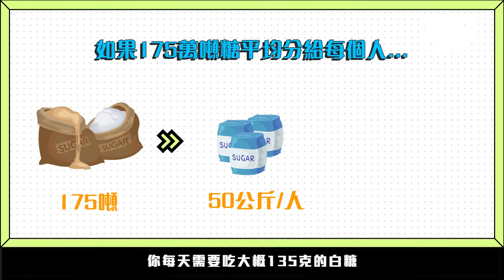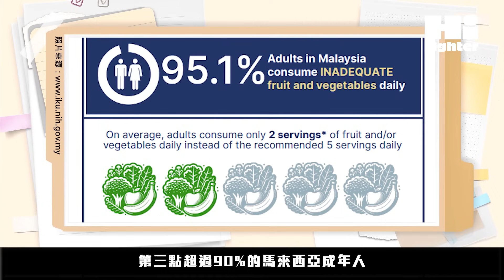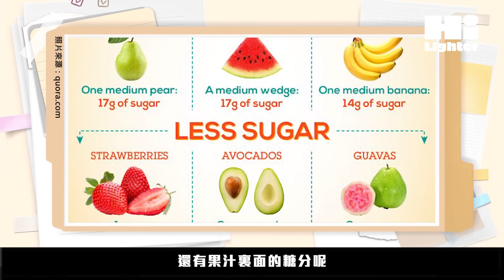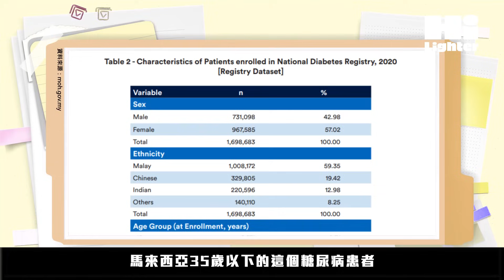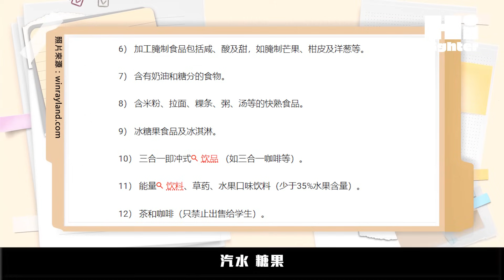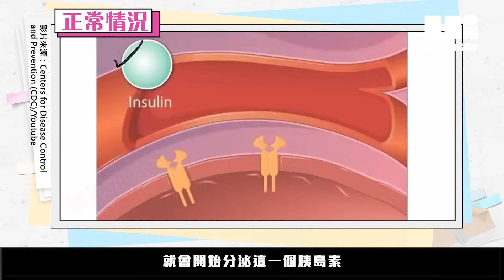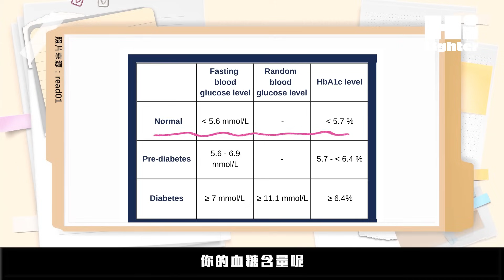🇲🇾 大马人又胖又爱吃甜？每5人就有1位糖尿病，你每年平均吃掉50kg的糖？【小百科】糖上癮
在马来西亚，从早餐到晚餐的各类美食，糖分的摄取在我们的饮食中占据了重要地位。然而，这种高糖饮食带来了什么样的健康风险呢？而且还会为马来西亚带来很严重的负担喔！本集为大家整理马来西亚的糖尿病数据、以及糖尿病的预防和控制方法！

00:00-00:49  开场
01:49-03:56  Part 1 马来西亚人爱吃糖
03:56-06:51  Part 2 罪魁祸首 –『游离糖』
06:51-08:54  Part 3 名副其实的无药可治
08:54-11:10  Part 4 为什么你和我要关注糖尿病
11:10-12:35  结语

⚠️ 提醒 ⚠️本片所提供之内容只供一般参考。本台不对影片所引用之资料准确性作出任何担保。本片更无恶意影射任何个人或机构，若有个人或机构因本片承受任何形式的伤害与不悦，请联络我们，我们会尽速下架。任何涉及人身攻击、鼓吹种族宗教仇恨、诽谤造谣之留言，皆不代表作者与本台立场；我们也有权删除以上留言。

Writer 撰稿｜Tuan Jun
Malay CC 马来字幕｜Wei Zhe

📚 Reference 📚
【Sugar: A Spoonful Too Much?】

【商家：糖飲稅1月起調高 濃縮飲料逐步漲價】

【15 food items to be barred from school canteens】

【The Impact of Noncommunicable Diseases and their Risk Factors on Malaysia’s Gross Domestic Product】